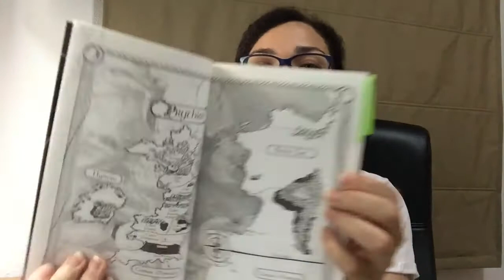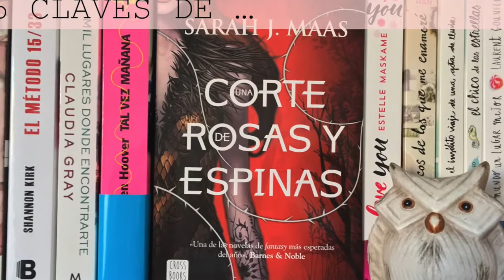6 Claves de...| Una corte de rosas y espinas de Sarah J. Maas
6 Claves de...| Una corte de rosas y espinas de Sarah J. Maas